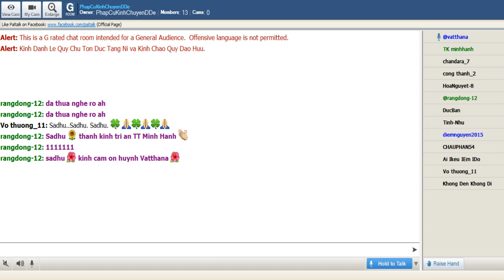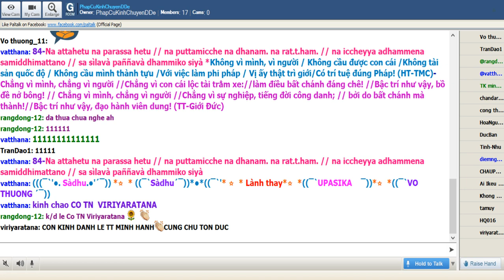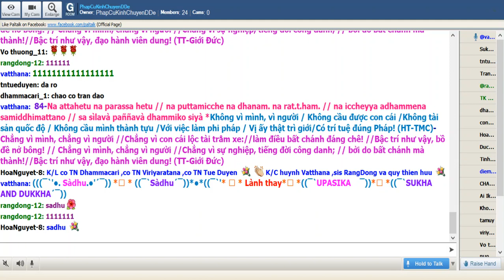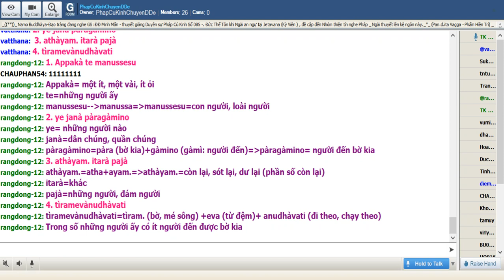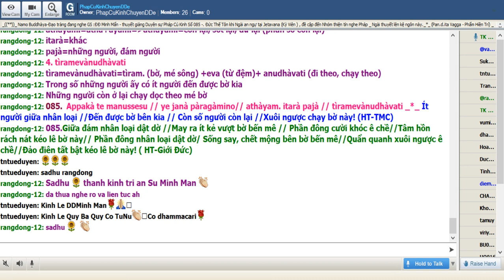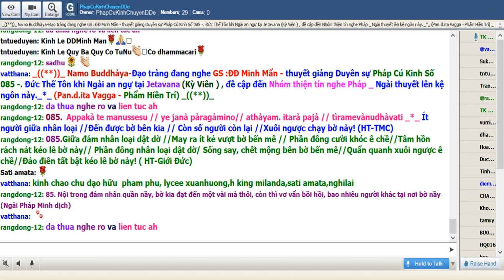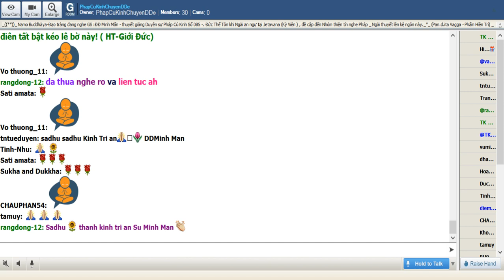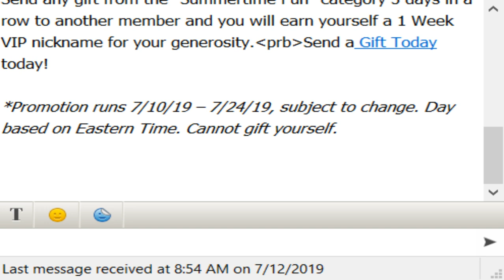12-07-2019_Room PhapCuKinhChuyenDDe Thứ Tư.ĐĐ Minh Mẫn giảng Pháp Cú Kinh Số 85